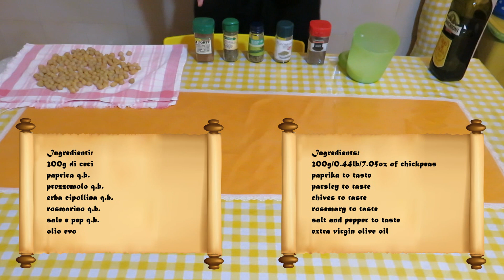Ceci croccanti al forno (sottotitoli)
Salve a tutti e Bentornati (o Benvenuti) nella mia cucina. Per l'episodio numero 190 di "Cucina con nunzinho91" voglio proporvi una ricetta multiuso davvero molto sfiziosa, facile e veloce da preparare: Ceci croccanti al forno.

* Questa ricetta la definisco multiuso perché è perfetta come: antipasto; contorno; condimento per zuppe, minestre e vellutate; spuntino individuale; snack per aperitivi; da consumare al posto dei popcorn durante la visione di un film.

Ingredienti:
**200g di ceci
paprica q.b.
prezzemolo q.b.
erba cipollina q.b.
rosmarino q.b.
sale e pepe q.b.
olio evo

** Il dosaggio dei ceci è a vostro piacere (in base a quanti ve ne servono).

Procedimento:
Mettete ad ammollo i ceci per una notte intera (o comunque per almeno 12 ore), per poi scolarli e metterli a bollire per circa 2 ore;
Una volta bolliti i ceci stendeteli su un canovaccio per farli asciugare e raffreddare, per poi rimuovere le bucce;
In una ciotola preparate il mix di spezie aggiungnedo paprica, prezzemolo, erba cipollina, rosmarino e pepe, dunque mischiate per bene;
In una ciotola capiente versate un filo di olio, aggiungete i ceci e mescolate il tutto per bene;
Nel mix di ceci ed olio unite il mix di spezie ed il sale, dunque amalgamate bene il tutto;
Disponete i ceci speziati in un contenitore precedentemente rivestito con carta da forno, dunque ***cuocete a 200 gradi per almeno 30 minuti, girando di tanto in tanto;
*** Come strumento per cottura dei ceci io ho usato la friggitrice ad aria, ma voi potete usare anche il forno in modalità ventilato.
Una volta che i ceci sono belli cotti e croccanti servite in un piatto (oppure una ciotola);
Servite ai commensali;
Buon appetito :D

Se siete interessati a partecipare a vari tornei (ping pong, calcio) potete supportare il mio caro amico Fank Frankk visitando il suo blog. Link al blog qui
Sempre per quanto riguarda il mio caro amico Frank Frankk potete visitare il suo shop dove potete acquistare un po' di souvenir interessanti, ecco i link:

Se volete supportare il mio canale, potete acquistare il libro delle mie ricette che trovate su Amazon